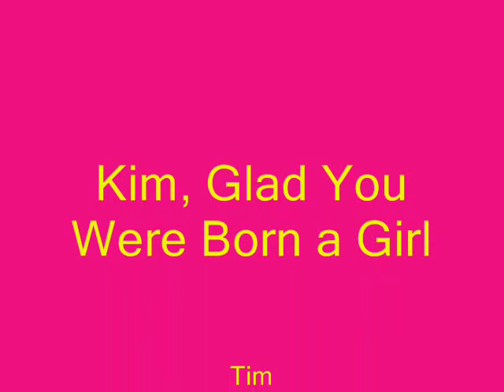Tim, I Wish You Were Born a Girl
This song has been stuck in our heads for days.

Song: "Tim, I Wish You Were Born a Girl"
Artist:  of Montreal

Sorry for the capitalized "o" in "of Montreal" at the end of the video. My mistake.